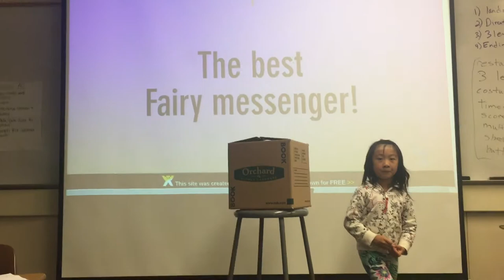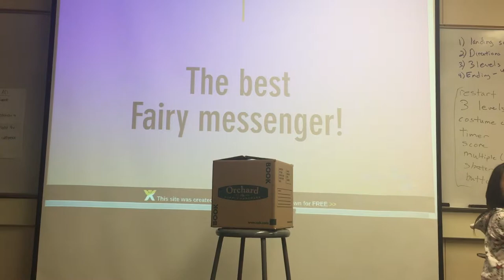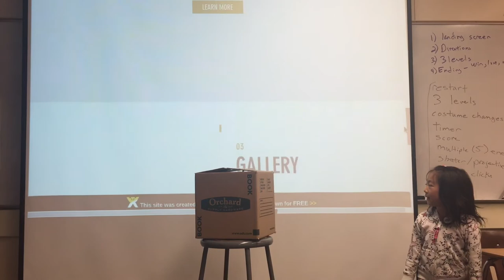Palo Alto - July 21 - FairyMessenger - Startup Wonder Summer Camp